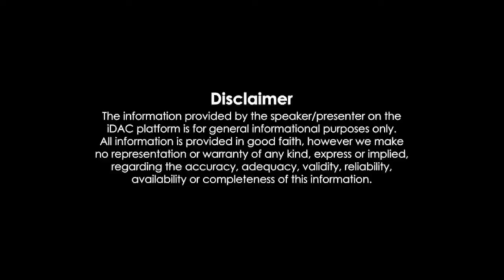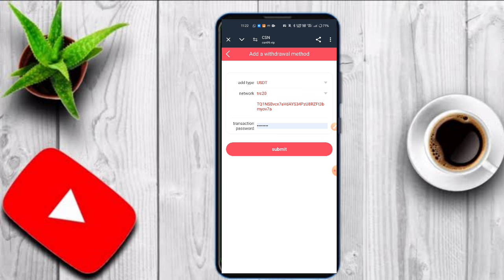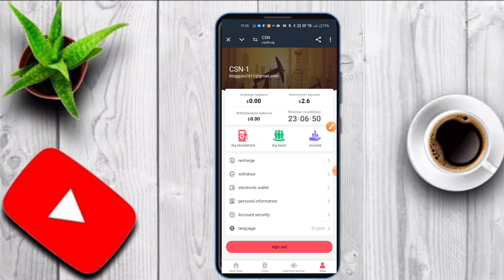Companhia Siderúrgica Nacional|2024 Usdt project|High-yield USDT| Easily make money at home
CSN System

🔸1. The income update time is 2:00 am Brazil time

🔹2. Each account can purchase multiple levels and obtain multiple benefits.

🔶3. Deposits and withdrawals only support TRC-20 networks (such as Binance, OKX...)

🔷4. Withdraw once a day, the minimum withdrawal amount is 1 USDT

🧑‍💻5. 24-hour Telegram customer service

👍CSN investment platform level 3 subordinates enjoy investment rebates

👍Level 1: 「A」Invest 100 USDT, and you receive 12 USDT(12%)
👍Level 2 : 「B」Invest 100 USDT, and you receive   2 USDT(2%)
👍Level 3 : 「C」Invest 100 USDT, and you receive  1 USDT(1%)
🎉CSN- Team 24-hour recharge reward
ABC-level team members can get extra rewards if recharge amount reaches CSN- standard
🎉CSN-team recharges 388 USDT within 24 hours, and rewards 8USDT
🎉CSN-team recharges 588 USDT within 24 hours, and rewards 18USDT
🎉CSN- team recharges 1088 USDT within 24 hours, and rewards 28USDT
🎉CSN- team recharges 3088 USDT within 24 hours, and rewards 98USDT
🎉CSN- team recharges 5088 USDT within 24 hours, and rewards 208USDT
🎉CSN- team recharges 10888 USDT within 24 hours, and rewards 588USDT
🎉CSN- team recharges 50888 USDT within 24 hours, and rewards 2888USDT
🔺About getting VIP for free